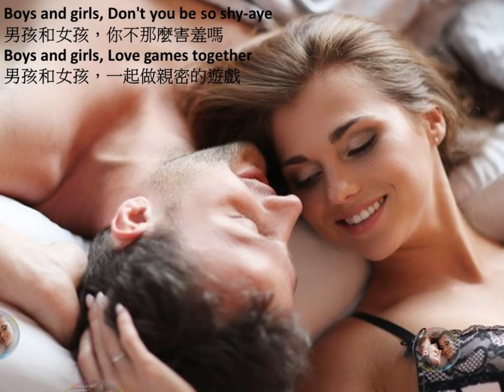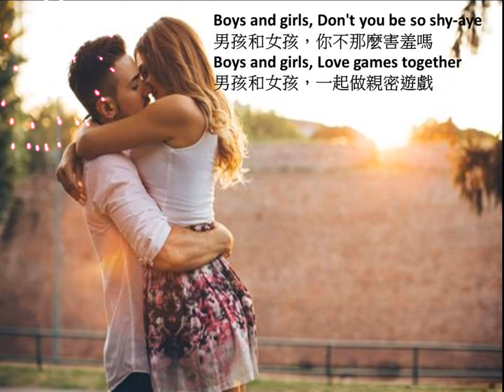3052 西洋歌曲 Charlie Makes The Cook Boys and Girls 男生和女生 哆啦F勇 沈建志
3052--西洋歌曲-- -Charlie Makes The Cook - Boys and Girls -男生和女生-哆啦F勇- 沈建志